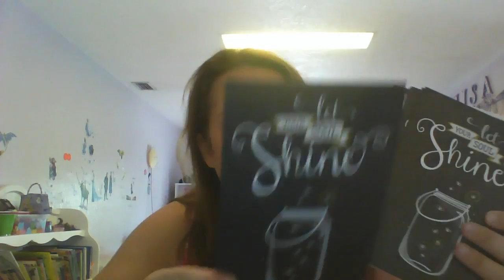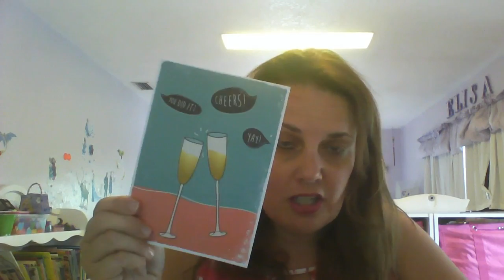Celebrate & Inspire your loved ones with our card sets!